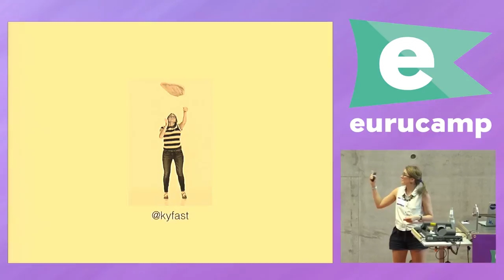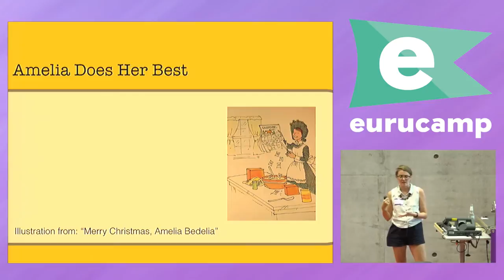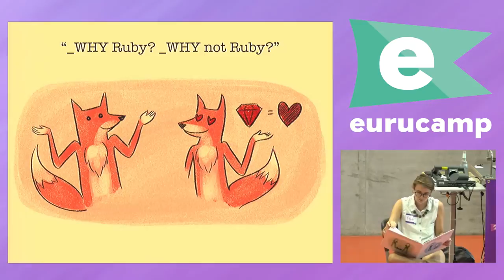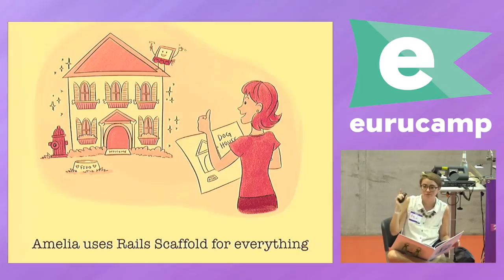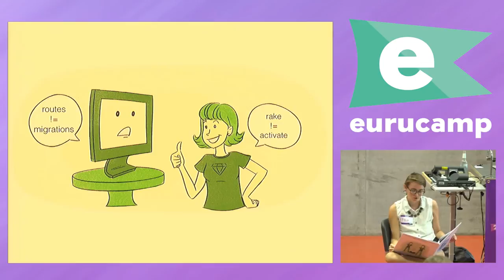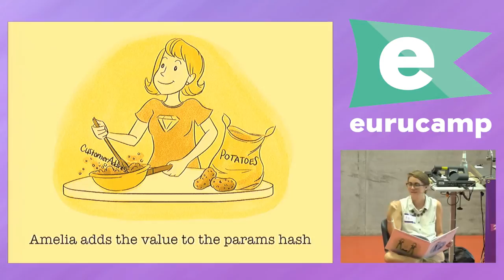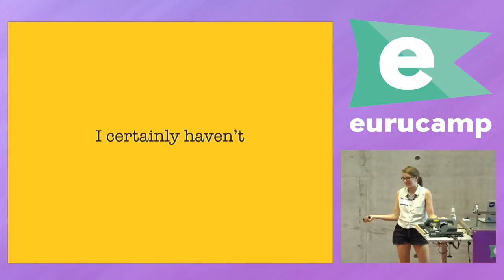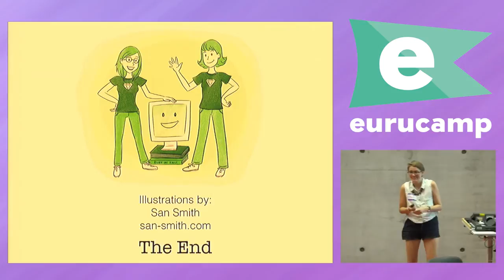eurucamp 2015 - Amelia Bedelia Learns to Code by Kylie Stradley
Amelia Bedelia Learns to Code by Kylie Stradley

"Did you really think you could make changes to the database by editing the schema file? Who are you, Amelia Bedelia?"

The silly mistakes we all made when first learning Rails may be funny to us now, but we should remember how we felt at the time. New developers don't always realize senior developers were once beginners too and may assume they are the first and last developer to mix up when to use the rails and rake commands.

This talk, presented in a storybook style, will be a lighthearted examination of some of the common mistakes (and causes of those mistakes) made by beginner Rails developers.